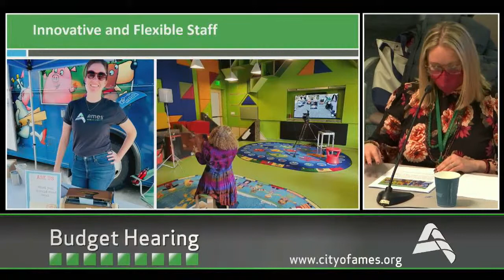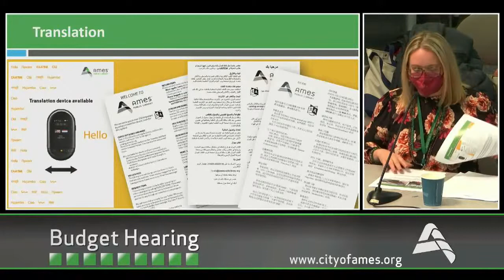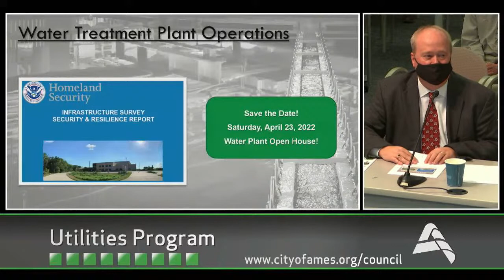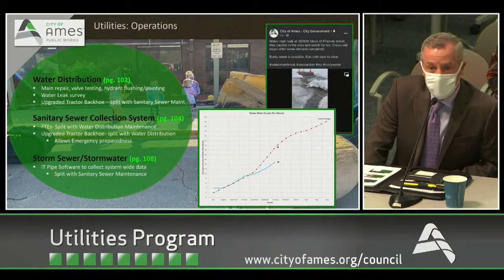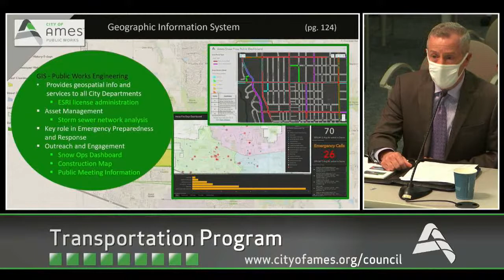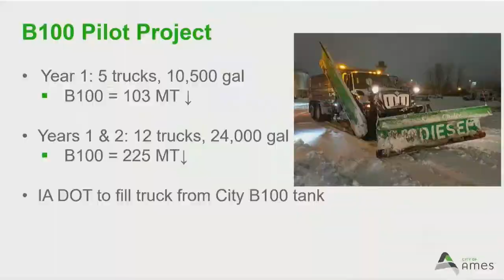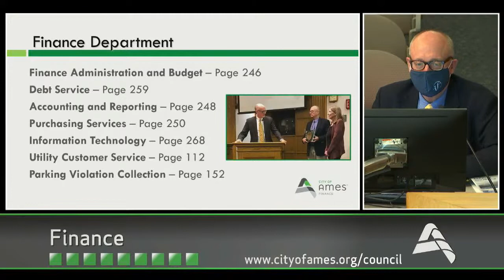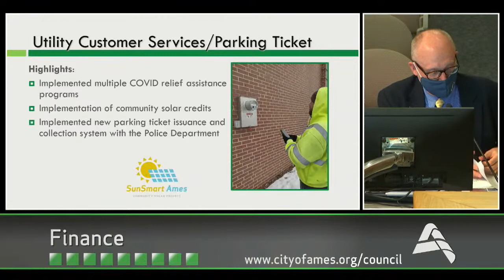Special Meeting of the Ames City Council | Budget Hearing | February 1, 2022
Comments are not being monitored during the live broadcast. A comment here is not included in Public Comments. To contact the Mayor or Ames City Council please